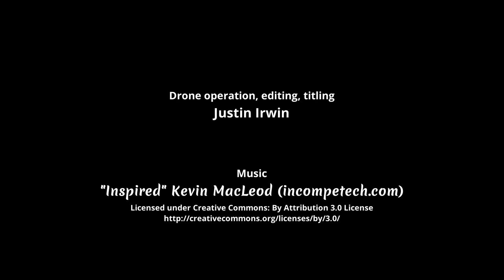Lake Anna 2018.7.11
7/11 may have been a lucky number. I decided to test the Litchi app for controlling the drone via preset waypoints. Even when the behavior wasn't exactly what I expected, I got great shots.

I also did some basic color grading and correction. I got it as good as I could with the tools at hand, it looks pretty good in comparison to the original. Some spots are a bit bright, it was an unavoidably bright day.